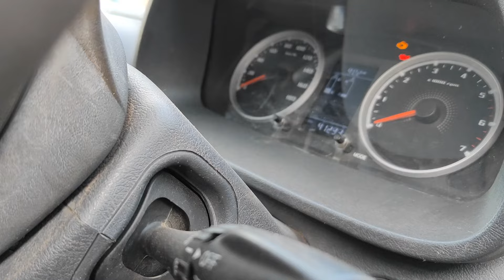Yodha 1700 Pickup 2021 For Sale at Rs 350000